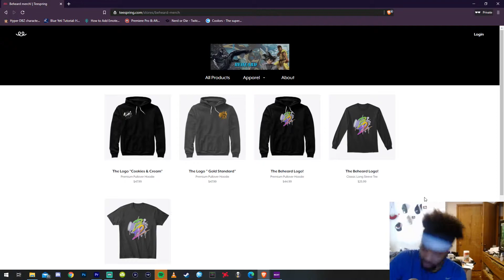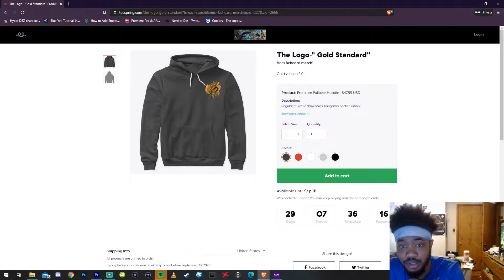Do I Have King Kabal's Blessings? - Mortal Kombat 11 "Kabal" Gameplay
Blessings come in mysteries ways. Cause sometimes they're right there and other times you're unsure if you have them. In today's mortal kombat 11 gameplay we're playing kabal.. I hope you're happy Quod lol. I struggled yesterday with this character ,but today be a new day. Hopefully you guys enjoy today's video!

Mortal Kombat 11 Kabal Gameplay